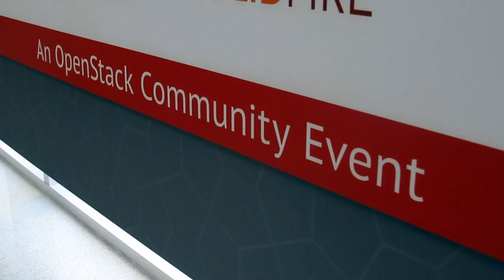Joshua McKenty | OpenStack Silicon Valley 2014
Joshua McKenty, Piston Cloud Computing, at OpenStackSV 2014 with John Furrier and Jeff Frick

“We’ve conquered everything there was to conquer,” said Joshua McKenty, co-founder and CTO of Piston Cloud Computing. Now, Piston Cloud is “down to the day-to-day tasks of helping people with infrastructure.” To talk OpenStack maturation, cloud strategy, and partner ecosystem, McKenty sat down with theCUBE’s John Furrier at the OpenStack Silicon Valley conference this week.

OpenStack is “not a teenager,”McKenty quipped, but a student at college that is “remembering to do [its] own laundry.” In a recent board meeting, McKenty relayed a conversation in which OpenStack executives discussed product management, trying to figure out whether the company itself or its vendors should provide resources for those types of projects. Technical committees, he said, have stepped up to focus on the collaboration between products are are looking for ways to open up the release cycle. All these developments, McKenty explained, are positive “signs of maturation.”

A bustling ecosystem

Citing several acquisitions in the past year, including Hewlett-Packard, Co.’s acquisition of Eucalyptus Systems, Inc. and Red Hat, Inc.’s acquisition of eNovance SAS, McKenty predicted that the consolidation trend within the OpenStack ecosystem will continue. He explained that the right number of OpenStack distributions comes directly from the market. “When customers can’t tell the difference between Piston-OpenStack and a cloud-scaling compute system,” McKenty said, “is the point at which we should probably just buy cloud scaling.” But because the two technologies have differing value propositions and meet different needs, McKenty made clear that it’s not happening yet.

Companies like OpenStack are in a place in which “the rate of feature development is now way, way faster than the coverage,” said McKenty. OpenStack is focused on the daily grind: delivering to customers.

McKenty clarified that for a cloud solution to be an OpenStack one, there is “a narrow, small core set of APIs.” Those APIs, he said, “work extremely well.” OpenStack can explain to the market, “here are the things you can expect an OpensStack cloud to do, and to do really well,” but also acknowledge that “mileage may vary” depending on what vendors decide to offer.